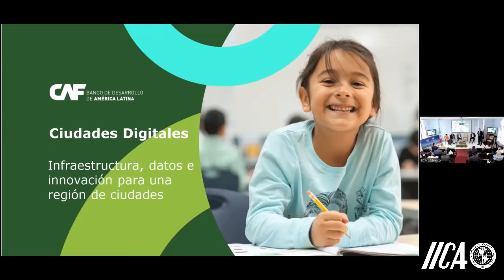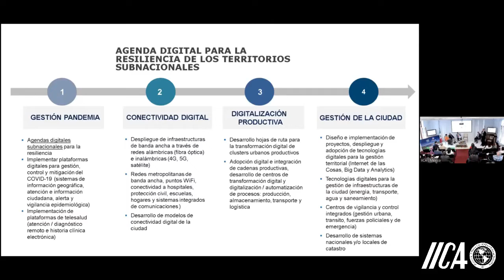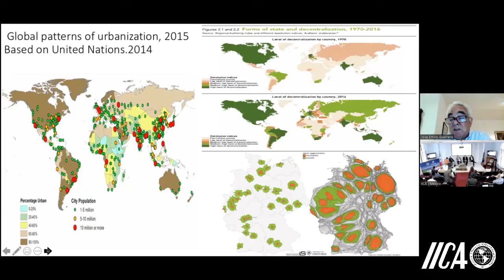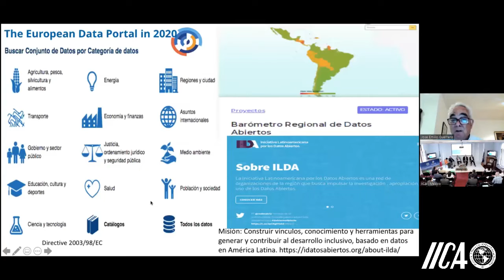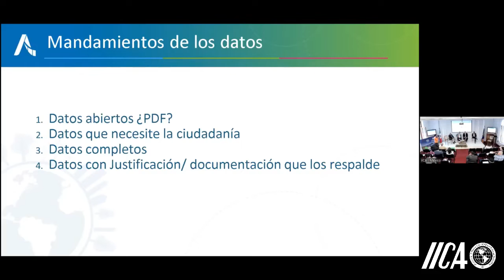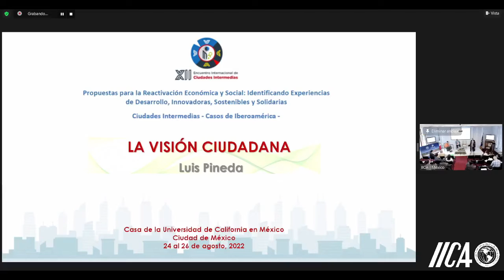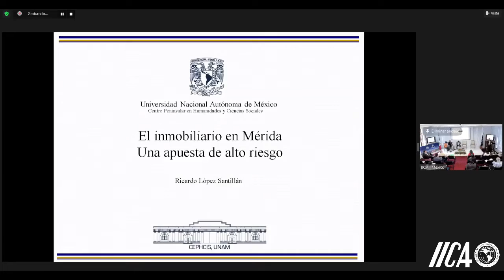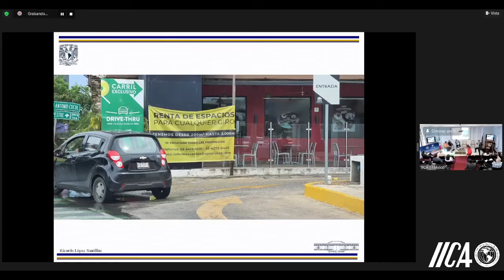XII Encuentro Internacional de Ciudades Intermedias - Día 1 - P2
Propuestas para la Reactivación Económica y Social: Identificando Experiencias de Desarrollo, Innovativas, Sostenibles y Solidarias | Ciudades Intermedias - Casos de Iberoamérica